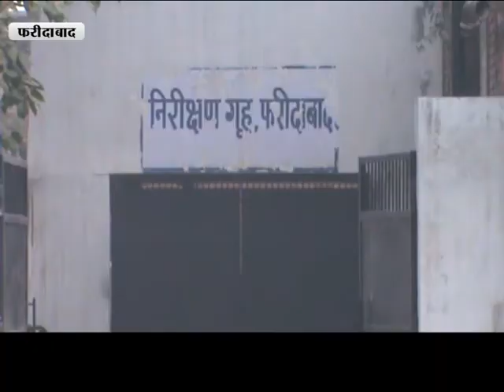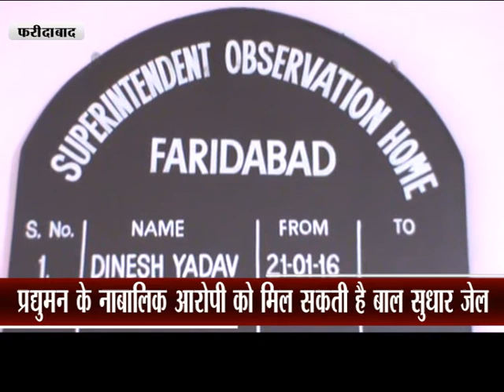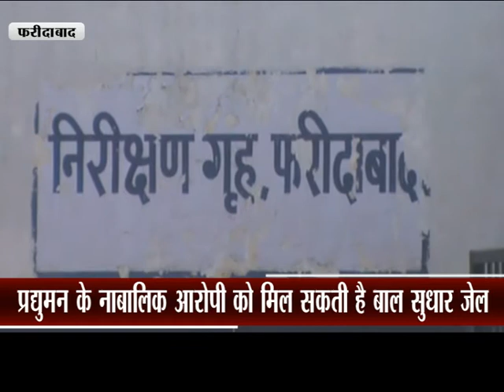फरीदाबाद ║ प्रद्युमन के नाबालिक आरोपी को रखा जा सकता है फरीदाबाद की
bvmnews haryananews topnews bvmnewslive latestnews ║प्रद्युमन हत्याकांड मामले में सीबीआई द्वारा गिरफ्तार किये गये 11वीं कक्षा के छात्र को शनिवार की शाम फरीदाबाद के बाल सुधार गृह में रखा जा सकता है. जिसको लेकर बाल सुधार गृह के अधीक्षक दिनेश यादव ने पूरी तैयारी कर ली है. अधीक्षक दिनेश यादव ने जानकारी देते हुए कहा कि उनको आदेश भी आये हैं. वो पूरी तरह से तैयार रहे... वहीं क्राईम ब्रांच एसीपी राजेश चेची का कहना है ...कि फरीदाबाद पुलिस भी पूरी तरह से तैयार है. क्योंकि शानिवार को सीबीआई का रिमांड खत्म होने के बाद प्रद्युमन के हत्यारे को फरीदाबाद के बाल सुधार गृह में लाया जायेगा.